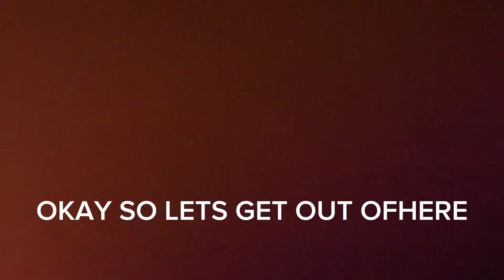The future and past